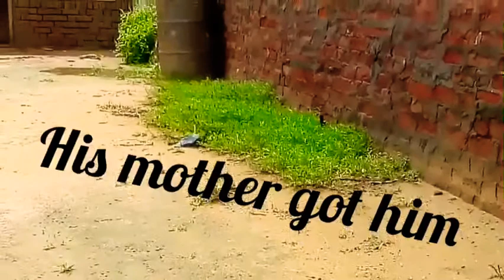जलमुर्गाई के बच्चे waterhenChicksSound,Animal&Birds, Birds sound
Keep stay with us..
Keep support with us..

Video created by:-Abhishek Parmar(Primal Parmhansh)